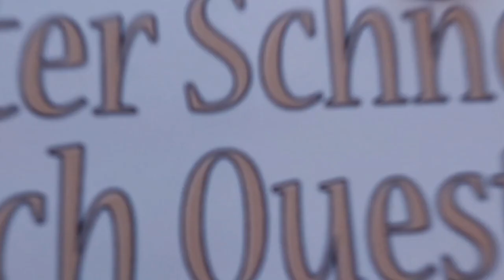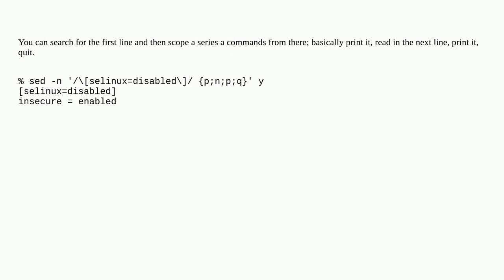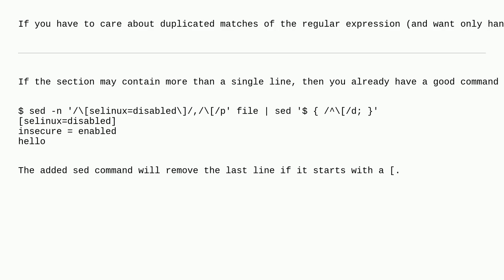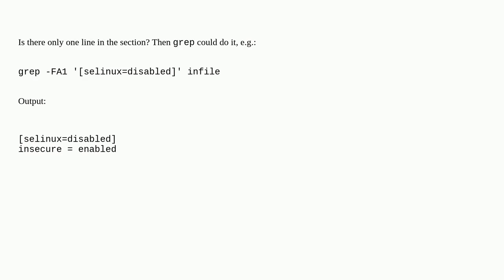Unix: Sed command listing all lines between pattern including the final line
Sed command listing all lines between pattern including the final line

A special thanks goes out to the community

  sed